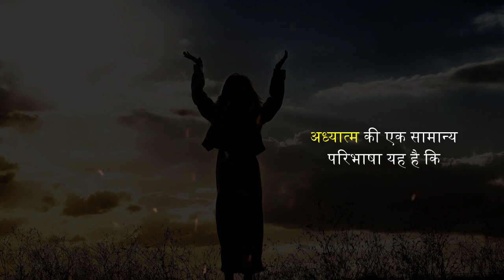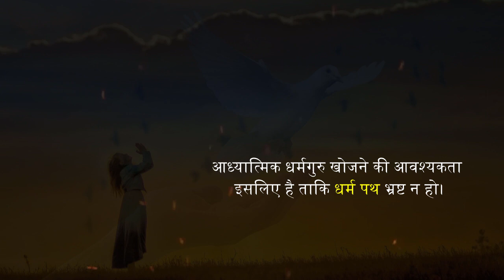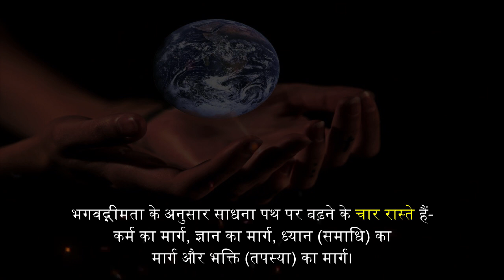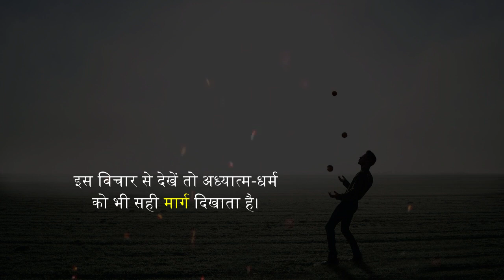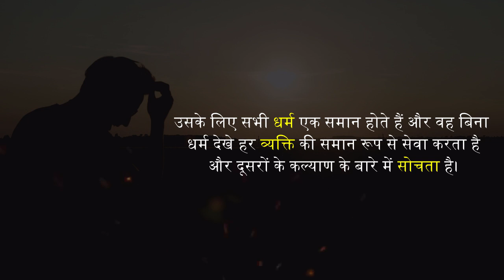अध्यात्म से सीखे जीवन जीने का सही तरीका..Right way to live life learned from spirituality ..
Right way to live life learned from spirituality ..